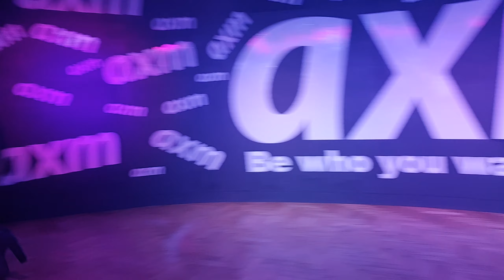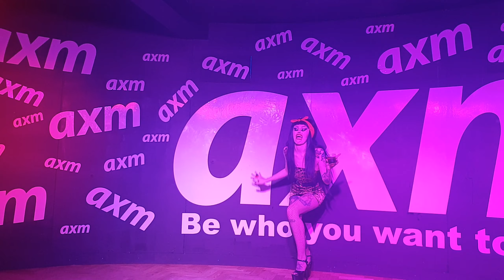Trigger Thursdays 13th december 2018 Marla Sinner